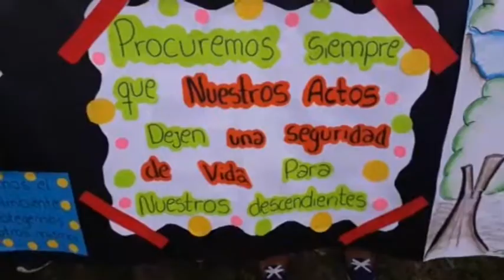Diputado acusa a la Gobernación de autorizar daños al cordón ecológoco, pide informe y ve intereses